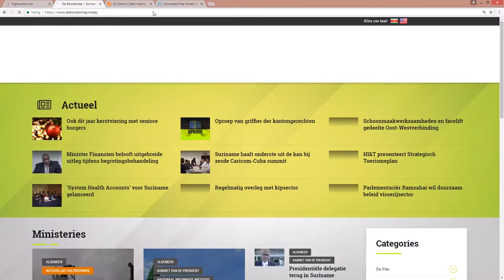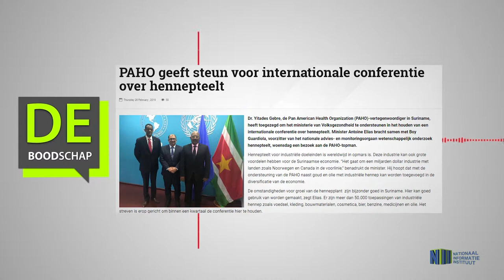PAHO geeft steun voor internationale conferentie over hennepteelt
Hier de link van het bericht: "PAHO geeft steun voor internationale conferentie over hennepteelt"